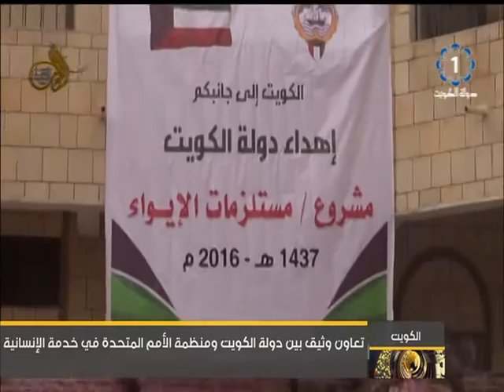تلفزيون الكويت : تعاون وثيق بين دولة_الكويت ومنظمة الامم المتحدة فى خدمة الانسانية